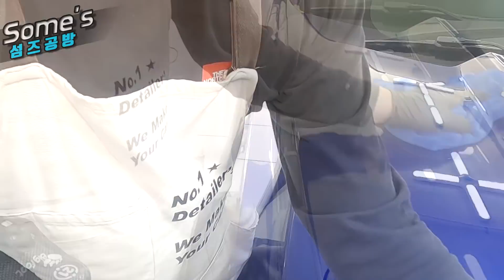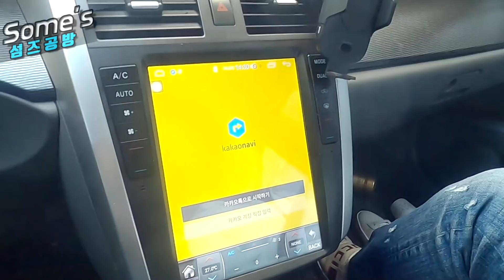머스탱 | 전체광택+코팅 | 3년만에 광택기잡았다 | 무서운도전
섬즈공방 공식 이메일

광택까지 하기엔 힘이 부쳐 3년전에 폴리셔를 손에서 놓았지
하지만 내차가 너무 불쌍했지
그래서 다시 광택기를 손에 잡았지
으헤헤헤 이젠 나도모르겠다